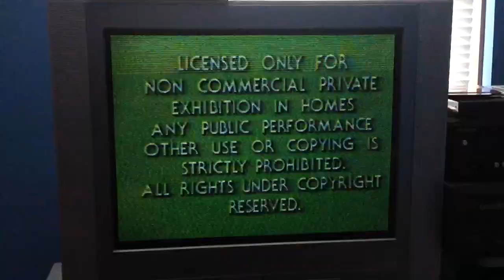Opening to 48 Hrs 1986 VHS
1: Warning screen
2: Paramount pictures 1975 logo